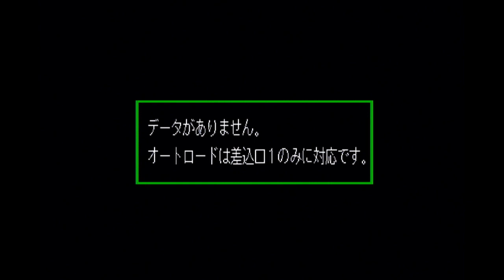Densha de GO! - [電車でGO!] - Part 1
Speeding, violation of regulation